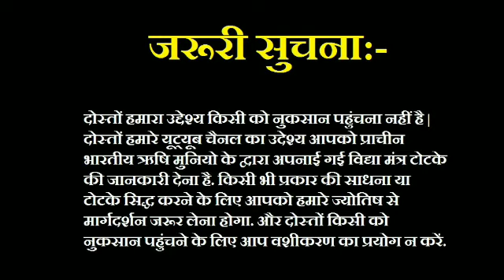लौंग और पसीना से वशीकरण असर जीवन भर के लिए | Long or Pasina se Vashikaran | Astro Gyan+91-7014824875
Long or Pasina se Vashikaran:- वशीकरण एक ऐसी प्रक्रिया है जिसकी मदद से किसी को भी अपने वश में किया जा सकता है। लौंग से वशीकरण एक ऐसा वशीकरण टोटका है जिसकी मदद से किसी को भी अपने वश में किया जा सकता है। लेकिन लौंग वशीकरण टोटके के बारे में यह हिदायत दी गई है कि यह टोटका आप केवल किसी अच्छे कार्य के लिए करेंगे इसका दुरुपयोग नहीं करेंगे।

Hello friends swagat hai apka humhare youtube channel Astro Gyan ki new video mein  Dosto aaj me apko is video me btane ja rha hu ki long se vashikaran kaise karein dosto agar aap cahte hai kisi ko vash me karna to aap is video me btaye gye totke ka paryog jarur karin dosto aap is video me btaye gye totke se kisi ka bhi vashikaran kar sakte hai long se vashikaran mantra ek esa vashikaran totka hai jiska paryog kisi ko vash me karne ke liye kiya jata hai.

Astro Gyan, Long or Pasina se Vashikaran, Vashikaran Totka Long or Pasina, powerful vashikaran totka long or pasina, Long Se Vashikaran, Ladki Vashikaran Mantra, Strong vashikaran, Chamatkari Totke, Vashikaran Specialist, long se vashikaran in hindi, Long Ke Totke, Clove Vashikaran Mantra at Home, Totke to make someone love you, Vashikaran Process, Vashikaran Mantra, Long se Vashikaran Kaise Kare.